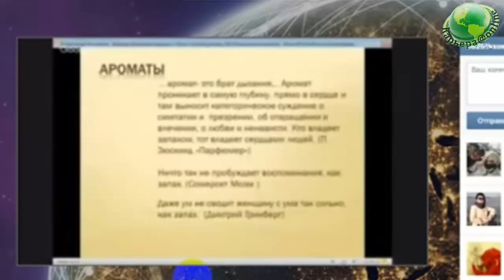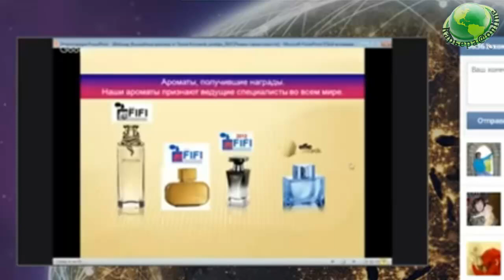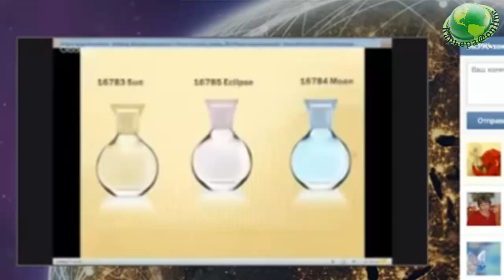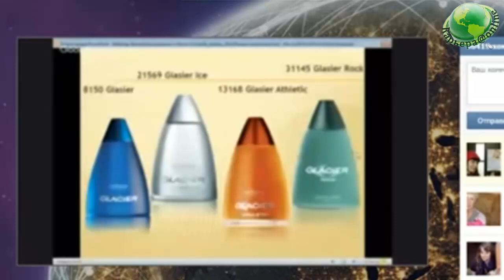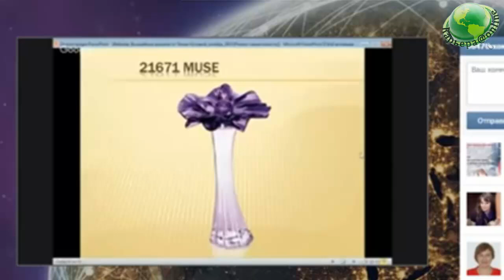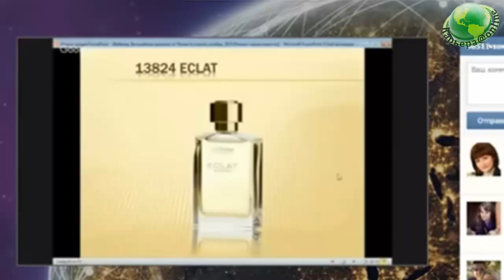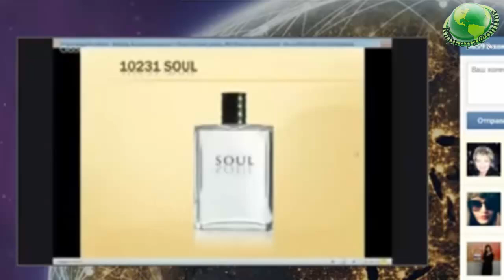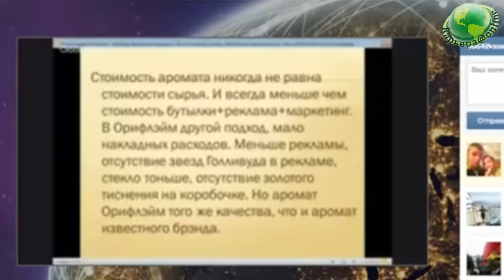Пятый Онлайн Форум День10 Лилия Кутуева, Золотой Директор